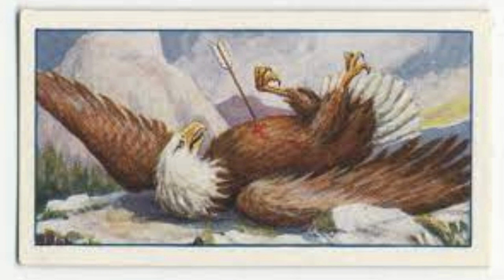Aesop's Fable: Episode 5-9.